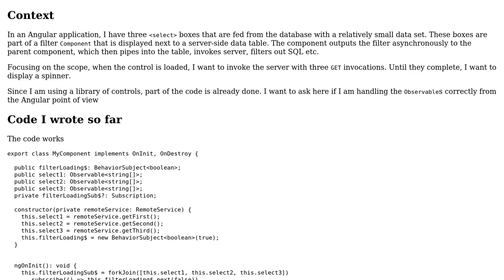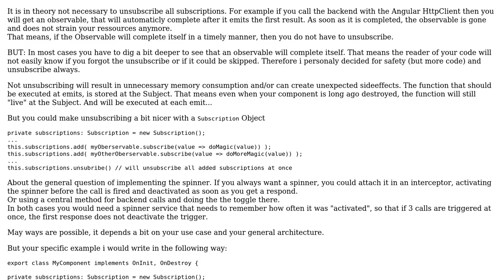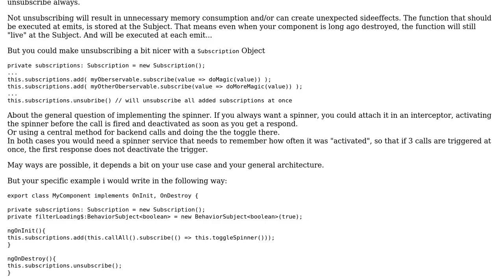Handling a spinner for multiple REST calls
With thanks & praise to God, and with thanks to the many people who have made this project possible! You are responsible for your own actions.